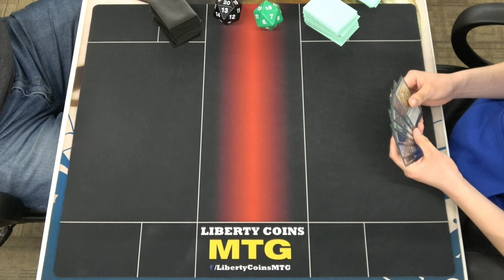Gruul Vehicles vs Golgari Elves 02-24-23 | Round 3 | Pioneer MTG Tournament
Regular REL
Format: Pioneer

Open Discord.